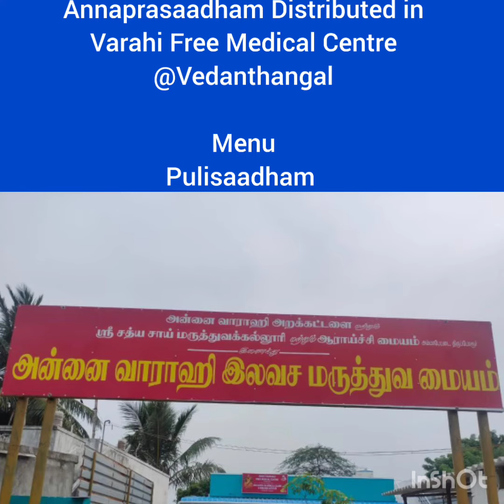15th July 2023 - Annaprasaadham by our Trust